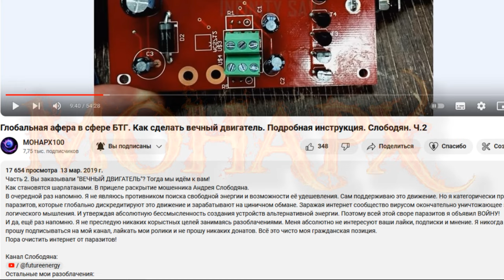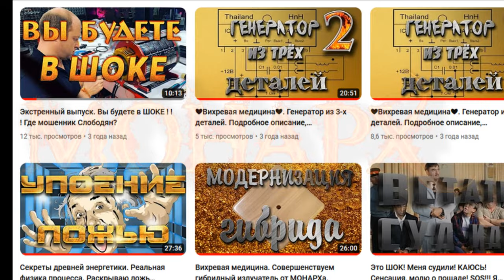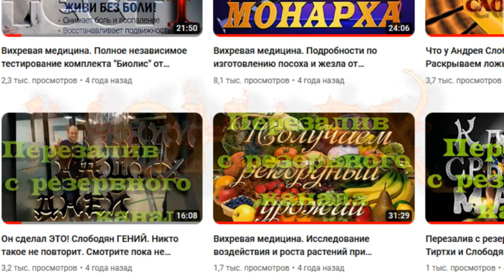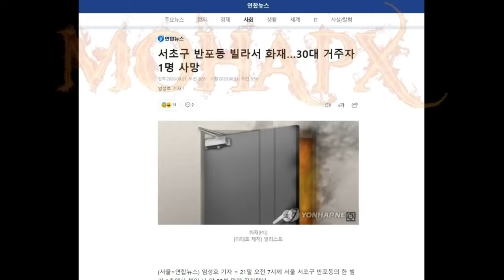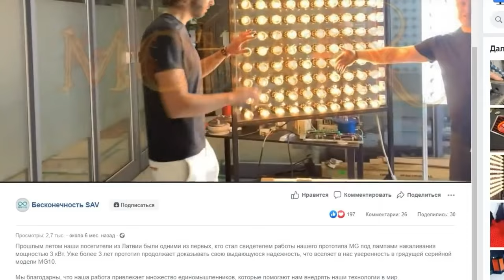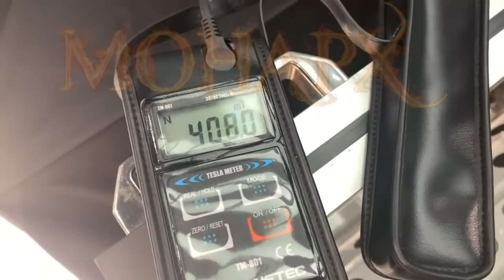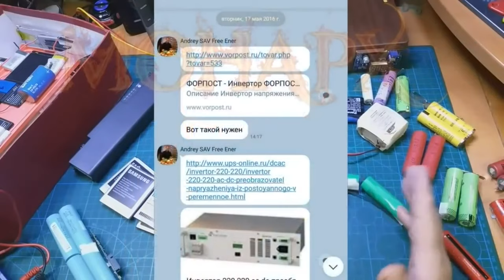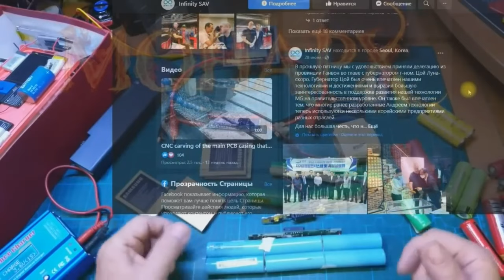Восстановленное о смерти Слободяна. Угореть от собственной лжи. ШОК! Новости в мире БТГ.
Ролик был экстренно опубликован 01.09.20. По поводу смерти Андрея Слободяна. Так как в нём содержалась несколько запрещённая информация, пришлось видео удалить. Но, так как решил восстановить всё то, что было удалено по разным причинам, немного его подрезал, а теперь прошу посмотреть весть из прошлого.
Видео называлось:
ШОК! Новости в мире БТГ и разоблачение шарлатана Слободяна. Последний путь. Slabodyan Infinity SAV.
Последние новости о смерти Слободяна. Подробности происшедшего. "Награда" нашла "героя". Почему фейки убивают своих создателей? Возвращение на родину.